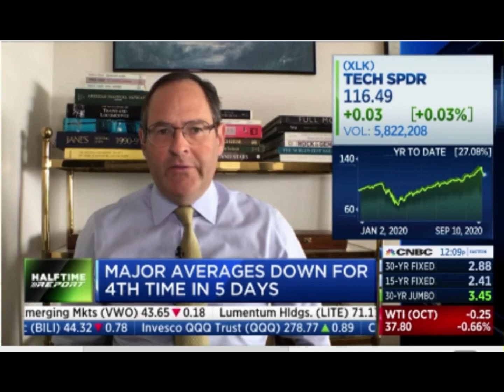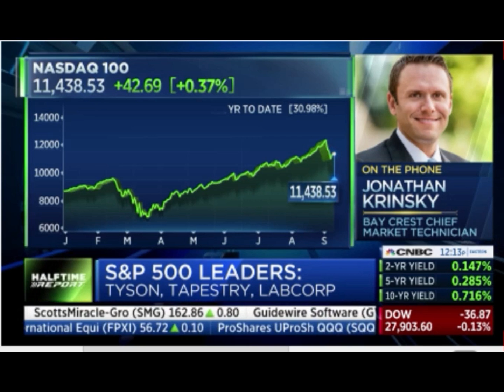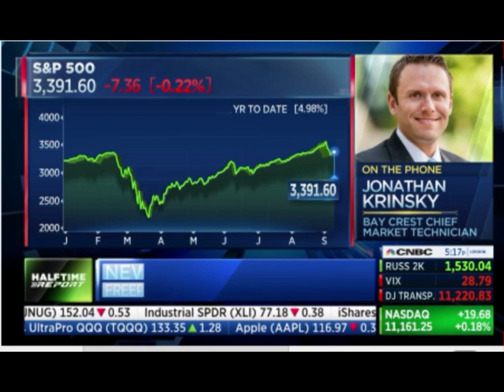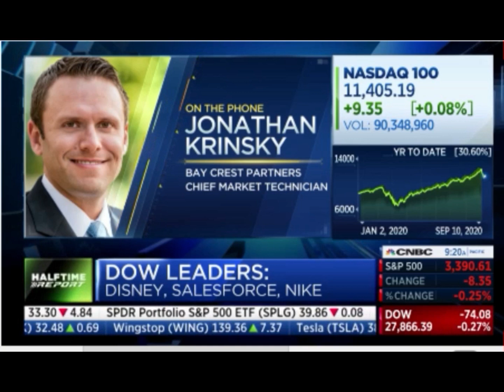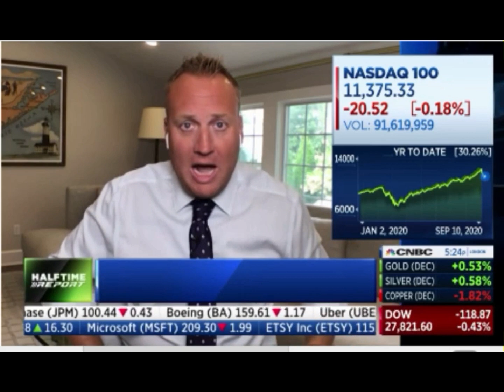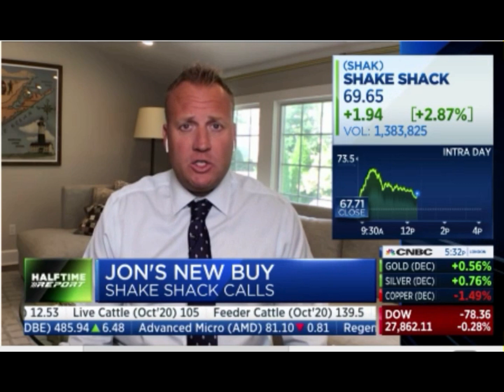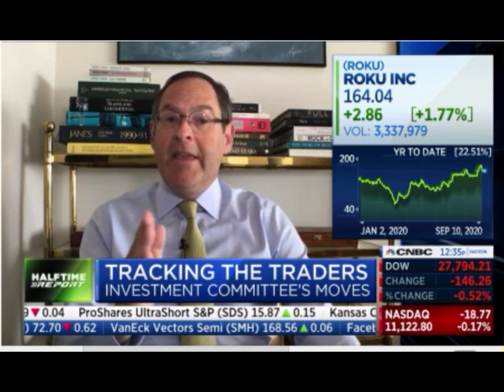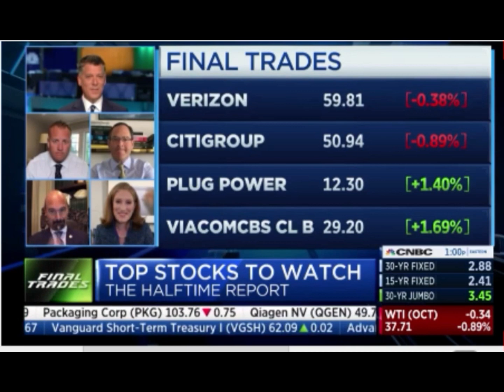CNBC Halftime report Sept 10th 2020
A recording of the CNBC halftime show on September 10th 2020